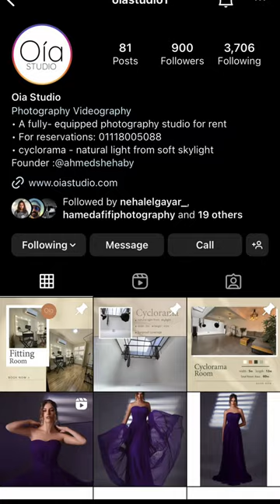Studio recommendations and behind the scenes